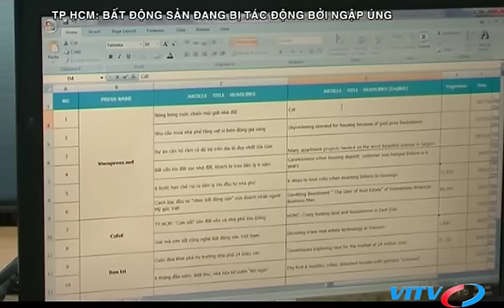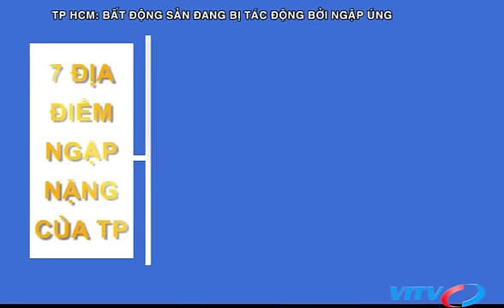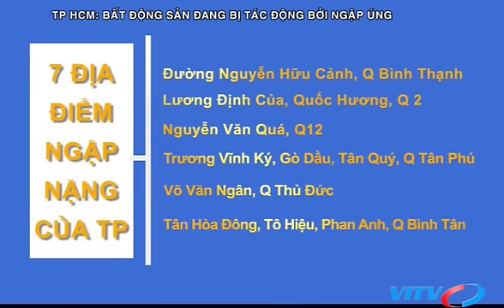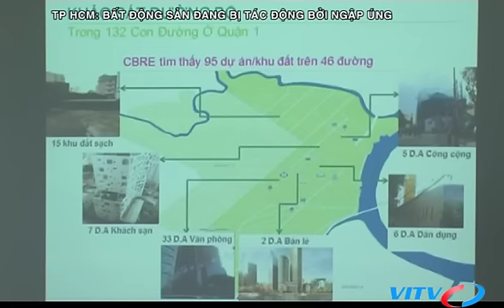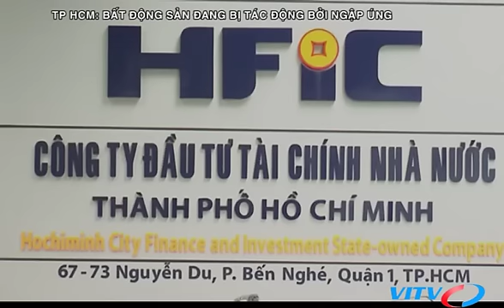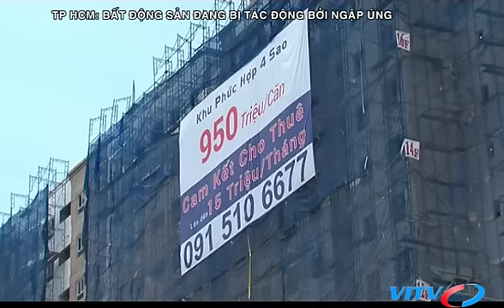VITV - XDBDS cuối tuần - TP HCM: Bất động sản đang bị tác động bởi ngập úng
VITV - XDBDS cuối tuần - TP HCM: Bất động sản đang bị tác động bởi ngập úng phát sóng 19:45 ngày 29/10/2016